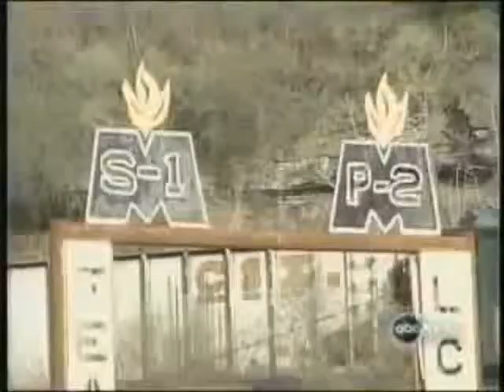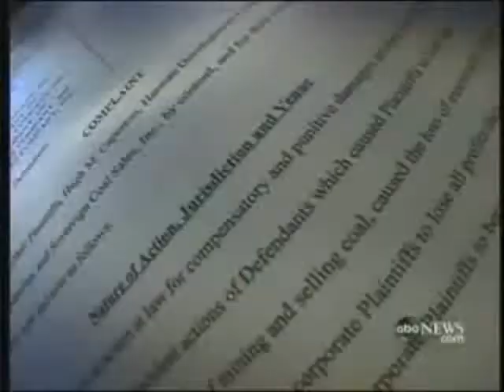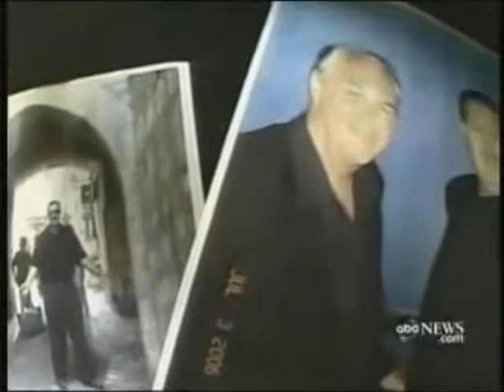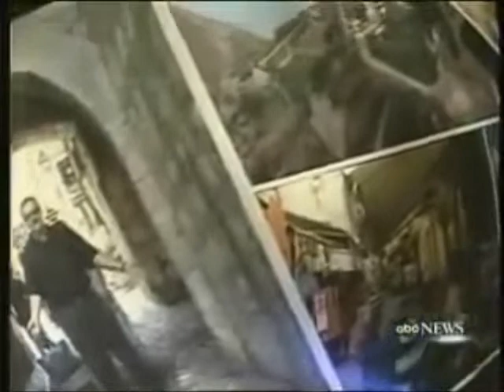Nightline - Massey Energy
April 7, 2008 - Brian Ross, ABC News Chief Investigative Correspondent, provides a report on Massey Energy, its CEO, multimillion jury verdicts, and relationships with certain justices on West Virginia's Supreme Court. Justice Larry Starcher provides his perspective on the issues. Hugh Caperton talks about his lawsuit againts Massey Energy.